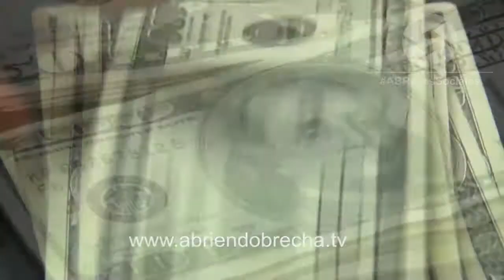EMPRESARIOS DE TAIWÁN INVERTIRÁN EN HONDURAS MÁS DE 250 MILLONES DE DÓLARES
A finales de este mes llegaran al país varios inversionistas taiwaneses para invertir en diferentes rubros más de 250 millones de dólares.